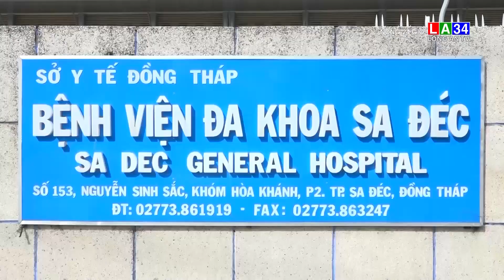Bệnh viện đa khoa Sa Đéc lại tạm dừng tiếp nhận khám chữa bệnh thông thường